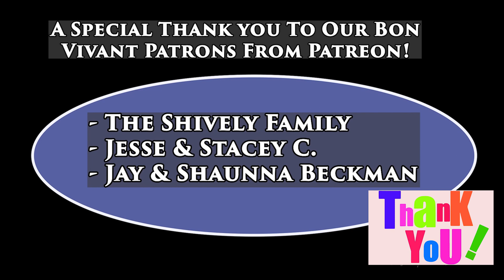Tiki Month - Tutorial on the Jungle Bird Cocktail & Sous Vide Kalua Pulled Pork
It's all about the birds and pork today. Join us as we do a tutorial on the Jungle Bird Cocktail and make Pulled Kalua Pork Using a Sous Vide.